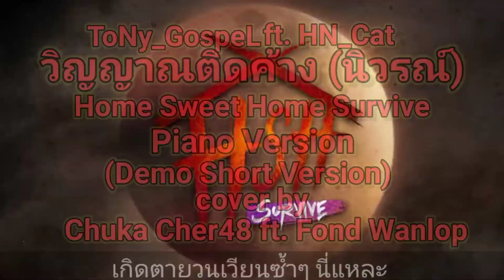ToNy_GospeL - วิญญาณติดค้าง (นิวรณ์) Piano ver. (Demo Short ver.) 【HSH Survive】Cover by Chuka Cher48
ToNy_GospeL - วิญญาณติดค้าง (นิวรณ์) Piano version ft. HN_Cat【Home Sweet Home : Survive】Cover by Chuka Cher48
วิญญาณติดค้าง (นิวรณ์) Piano Version
Vocal : Chuka Cher48
Compose : ToNy_GospeL
Lyrics : ToNy_GospeL
Special Thanks : JayVounter , MaNy_BlacK From The Zax Team
Animator : Hippotamus
Inspiration : HomeSweetHomeEP.II
Mix & Masterings : NUT_CH
Original Song by ToNy_GospeL

Web Site ของผู้พัฒนาเกม
Lyrics
Survive to the game. ที่แห่งนี้นั้นถูกสะกดไว้
Avenge to the pain. เข้าสู่วัฏจักรไม่สิ้นสุด
Suffering to your friends. ดั่งสมรภูมิที่เหนี่ยวรั้ง
ทั้งภูติผี วิญญาณมารวมกัน ณ ที่ๆเรียกว่า “นิวรณ์”
พวกมันค่อยๆ คืบคลาน ตั้งแต่ก่อนเป็นตำนาน
กลายเป็นเรื่องเล่าที่กล่าวขาน กันมาอย่างยาวนาน
ว่ามันโหดร้าย (ว่ามันโหดร้าย)
พวกมันยังคงซ่อนกาย อำพราง แอบแฝงความพยาบาท
จะลองของ อยากเจอดี ไม่ว่าผี ตนไหน
วิญญาณใครหน้าไหน ถ้าเอาไป ได้ก็เอาไป
แค่อยากท้าทาย สุดท้ายคนเราก็ต้องตาย
ดับสูญสลาย ดวงจิตมลาย หาย
กลับกลายเป็น วิญญาณที่ติดค้าง
จงมาเวียน ว่าย ตาย เกิด ซ้ำและวนกับชีวิต
ที่ได้ลิขิตเอาไว้ในนิวรณ์
พวกมันไม่หยุด ตามหลอกหลอน ทุกแห่งหน
สั่งสมความอาฆาต ฆ่าจนกว่าจะพอใจ
ให้มันเกิด ตาย วน เวียน ซ้ำและวนไม่ว่างเว้น
วิงวอนให้ตาย ยังไง ก็ต้องอยู่
ในเกมที่เรา ไม่อาจหนี กฎแห่งกรรม
เกิดตายวนเวียนซ้ำๆ
นี่แหละ Home Sweet Home Survive